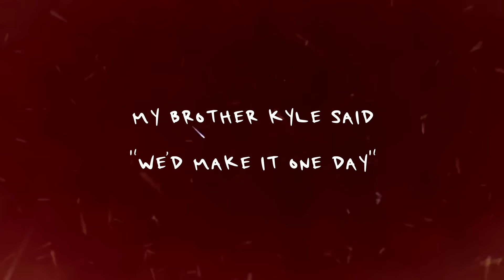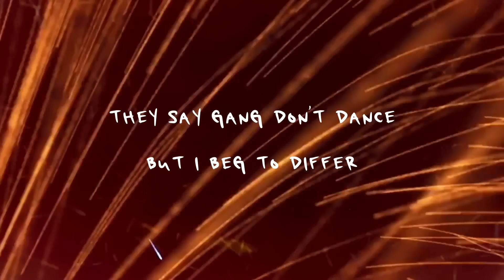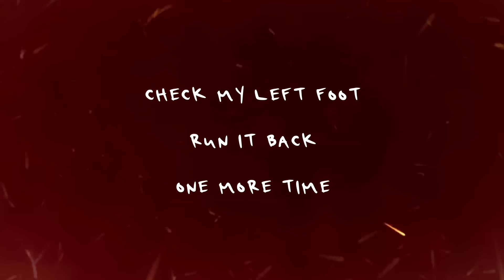Scrim – Delusions of Grandeur (Official Lyric Video)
Official Lyric video for "Delusions of Grandeur" by Scrim

(Hook)
Feeling so sick like I need a Z-pack
Bought a white house but the AMG black
Leather on my ass
Tell the seat sit back
Don’t drive ever
Push buttons on a map
Hold up

I can’t tell what’s real and what’s fake
Came up on the south of the lake
I don’t know if it’s faith or it’s fate
But for now take the blades and I skate

Like right foot, skate
Left foot, skate
See my pops got a smile on his face
My brother Kyle said we’d make it one day
To the bank
Then left foot, skate
To the bank
Skate to the mother fucking bank

Top down
Buzz up
What the fucks up?
Girl drop down to the ground
Keep her mouth shut
Northside repping

I’m the Snells in the sticks
South side born
I was raised in a ditch
Three M in the checking
Six figures on the whip
What’s the crib worth?
Mind your business little bitch
I don’t kiss and tell
But them hoes run lips
Signed NDA when them hoes suck dick
They say gang don’t dance but I beg to differ
You accomplish what I did you might move a little
I might Josephine Johnny
I might start skipping
G-walking
Start jooking then I skate the distance

(Hook)
Don’t drive ever
Hold up

(Outro)
I might jump slide
To the front
To the back
I might moon walk
Michael Jack
Back, back
Check my footwork
Hook, slide on my right
Check my left foot
Run it back one more time
To the front
To the back
Michael Jack
Back, back
Check my footwork
Run it back
Good night